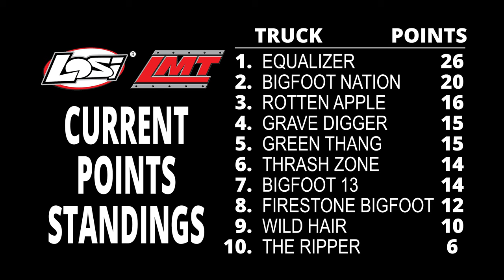Losi LMT Racing Bracket 3 - Trigger King R/C Monster Trucks - Aug.7, 2022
Losi LMT racing in bracket 3 of the day, from August 7, 2022 at jbscalgraphics.com Field Of Dreams Raceway.

*CORRECTION: At 1:21, Firestone BIGFOOT should be “Driver: Cooper Chandler”.